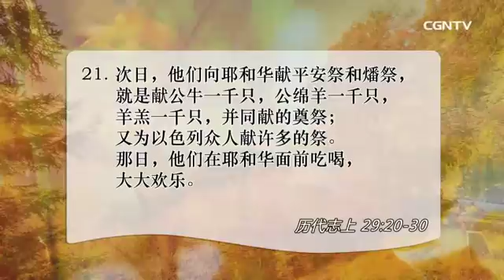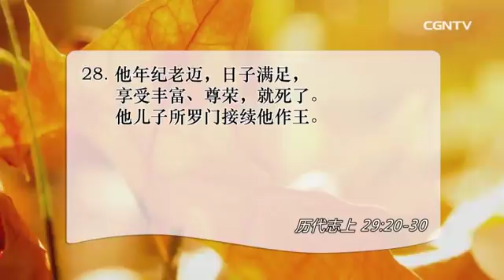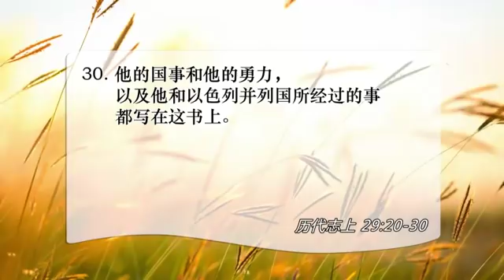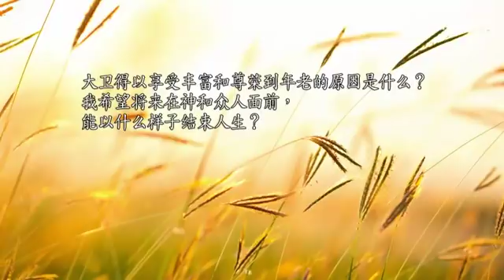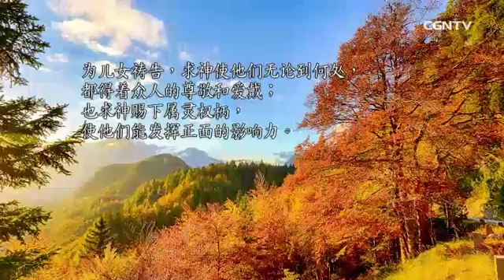[活泼的生命] 09.30.2018 大衛王朝的歷史 神的歷史 (歷代志上29:20~30)